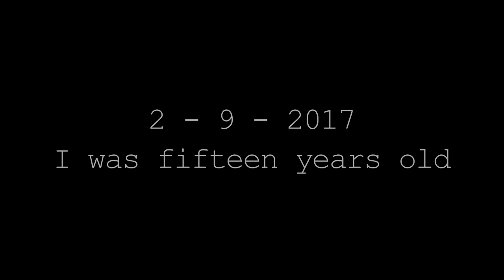Taymer - ..? (Interlude)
My first step, an interlude (..?) between the Taymer who listened and the Taymer who listens and creates ... Fl Studio opens.